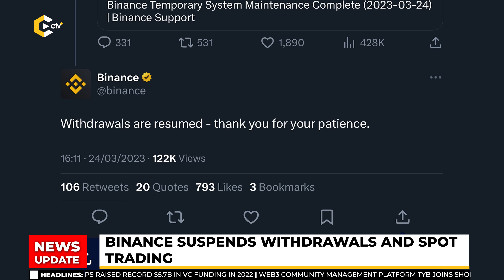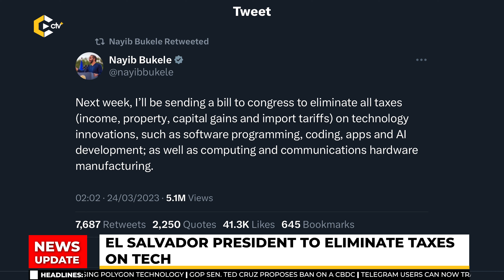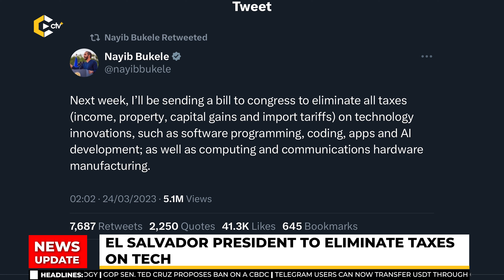🔴TOP NEWS: Do Kwon Arrested face Fraud Charges |Crypto King kidnapped, Binance suspends withdrawals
The headlines, -
Binance suspends withdrawals and Spot trading -
Do Kwon arrested and faces fraud -
Arbitrum airdrop Release sees Tremendous Outcome -
El Salvador president to eliminate taxes on tech -
Animoca Brands cuts target for new fund again -
Ontario crypto king kidnapped and Tortured -

-TIMESTAMPS-
0:00  Intro
0:12 Headlines
0:49 Market Rates
1:11 Binance suspends withdrawals and Spot trading
1:51 Do Kwon arrested and faces fraud
2:58 Arbitrum airdrop Release sees Tremendous Outcome
3:49  El Salvador president to eliminate taxes on tech
4:21 Animoca Brands cuts target for new fund again -
4:45 Ontario crypto king kidnapped and Tortured -
5:56 Outro